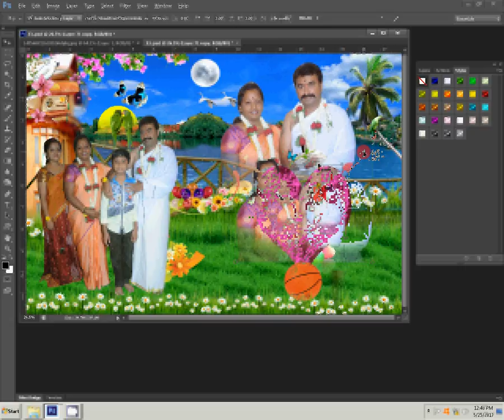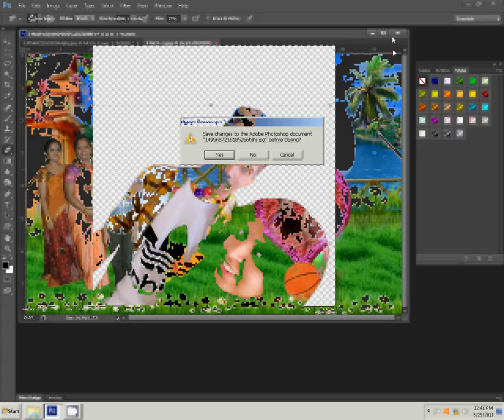adobe photoshop tutorial background change change background